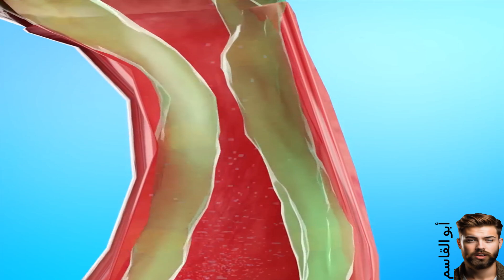لماذا ينشط دماغك بعد الموت 🧠/‬ كيف تنقذ شخص من الاختناق 😨/ ما مقدار المخاط لديك؟ 😨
ابو القاسم
العالم ملئ بالغرائب والعجائب والمعلومات والأخبار المثيرة والقصص والحكايات الشيقة والممتعة

فى هذا الفيديو سوف نكتشف لماذا ينشط دماغك بعد الموت وكيف تنقذ شخص من الاختناق وما هو مقدار المخاط لديك

 إذا أعجبك الفيديو لا تنسى وضع اللايك 👍 والاشتراك في القناة 🔔 ومشاركة الفيديو مع الأصدقاء 📲